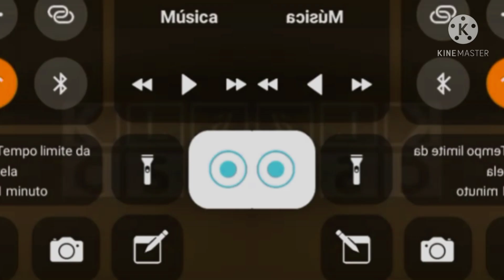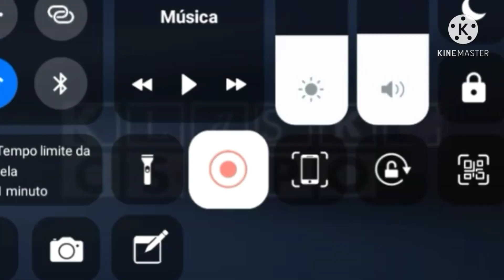klasky csupo klasky error effects 2